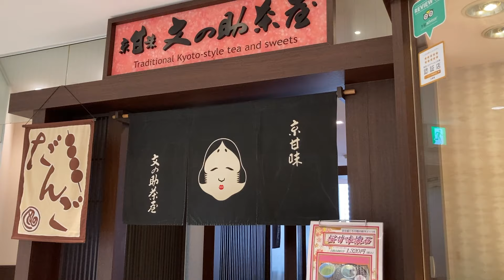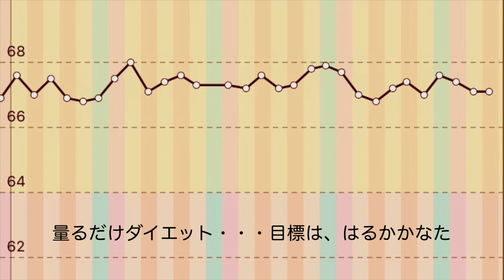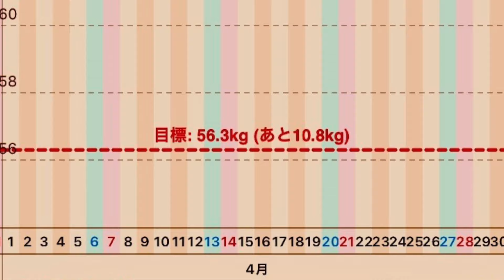Junk Video by Peter | 2024年4月のおっちゃんライフ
Junk Video by Peter は、カメラを回し撮ったけれど、vlogになりきれなかったビデオのかけらです。
2024年4月のおっちゃんライフです。
最後の部分に「量るだけダイエット」の4月の結果発表があります。